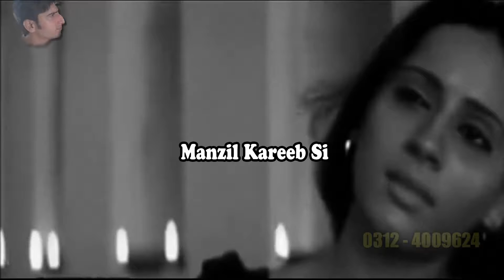Kisse Awaaz Doon Tere Siwa by Mala Begum